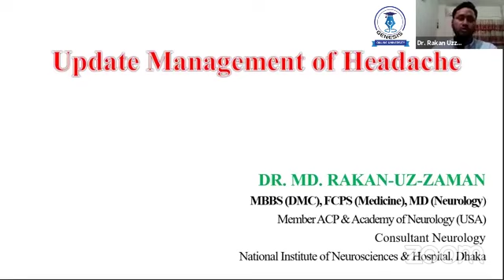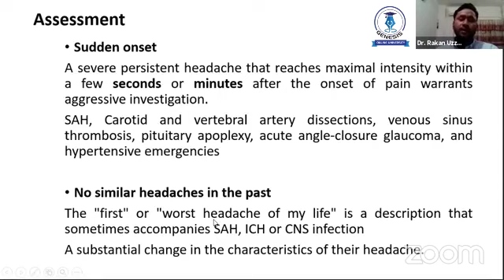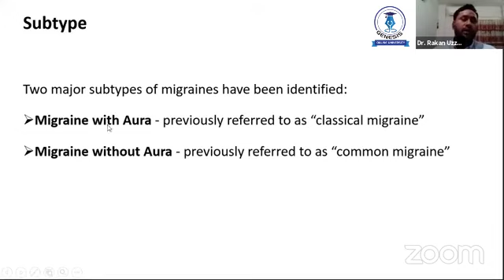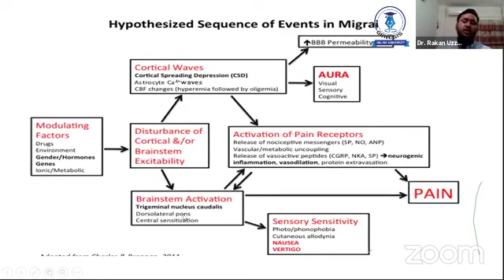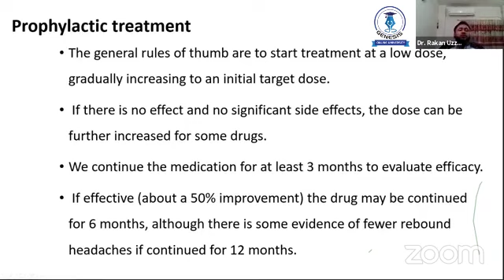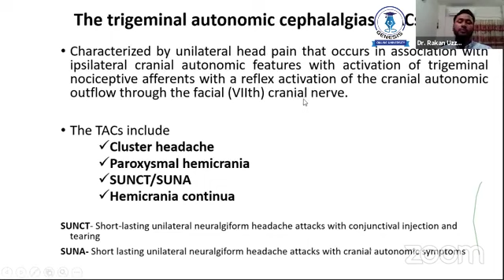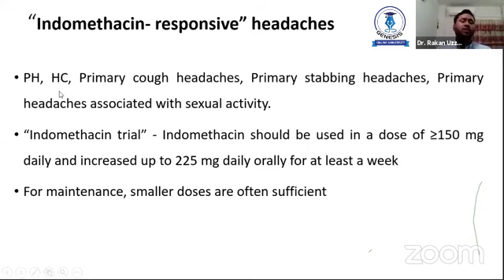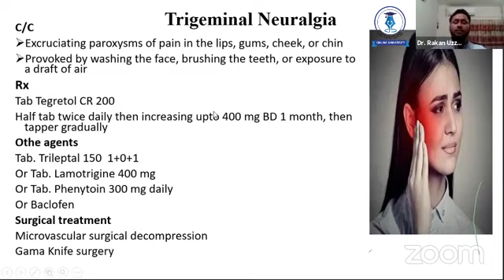Update Management Of Headache Resource Person Dr Rakan Uzzaman Neurologist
Updated & Simplified approach to Management of all common Primary Headache